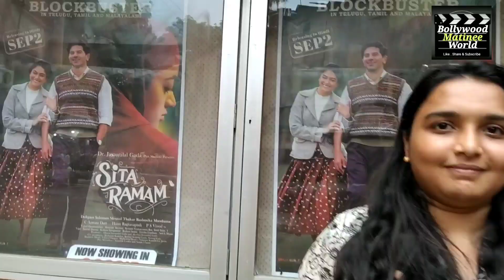SITA RAMAM - HINDI ( DAY 10 ) REVIEW BY ( CRAZY GIRL )